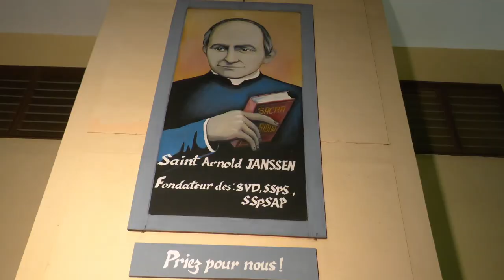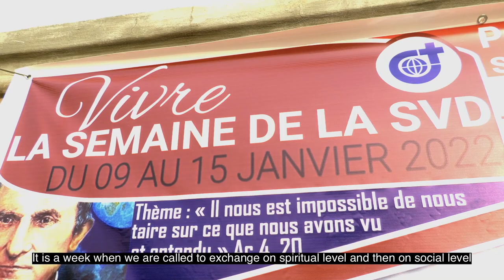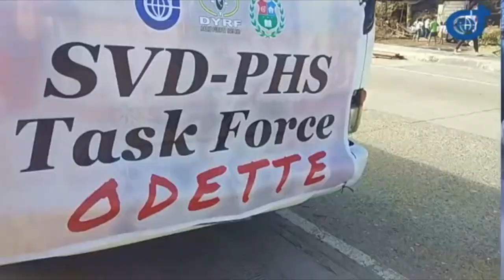The Divine Word Missionaries (SVD) News Worldwide - January 2022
This video shows the news about the life and Mission activities of the Divine Word Missionaries in the five continents.
This time we invite you to:
0:00 Intro
0:38 MISSION Togo-Benin
3:02 MISSION Italy
5:02 COMMUNICATION Argentina
7:10 JPIC Philippines
8:58 Generalate CAUCUS
9:53 SSpS Rome